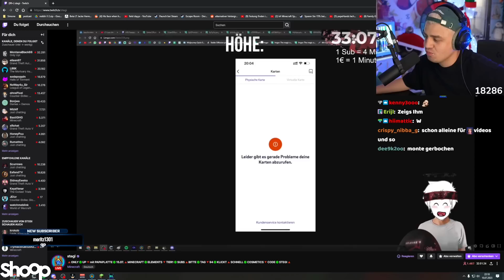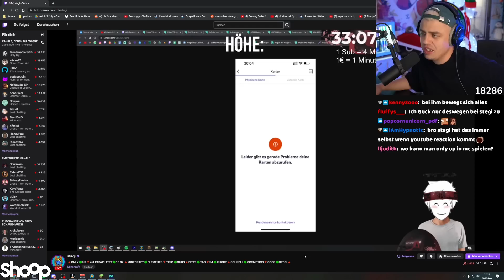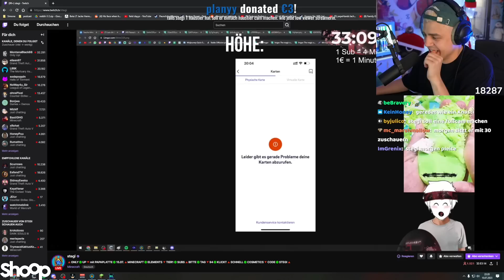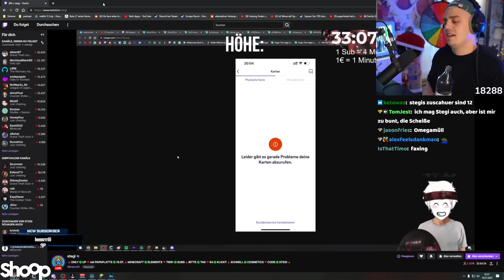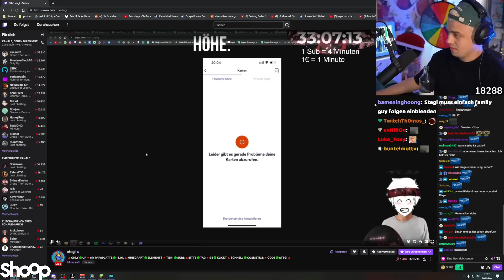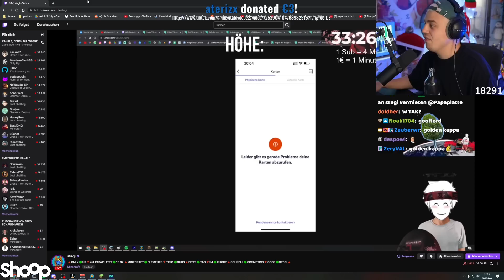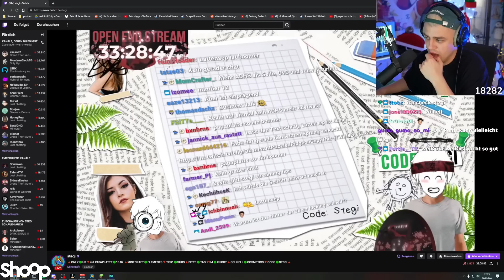Kevin ist sauer auf Stegi und zeigt ihm was er an seinem Stream hasst